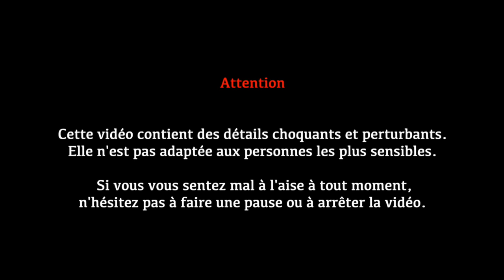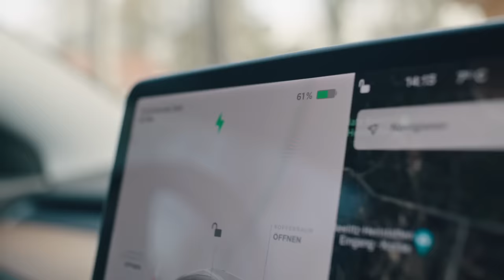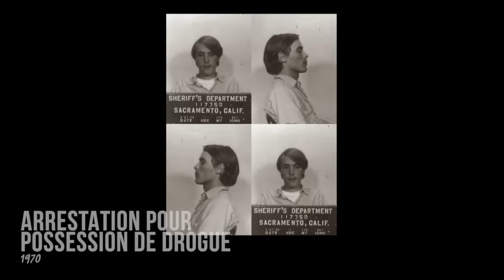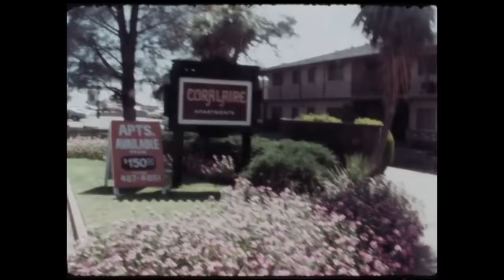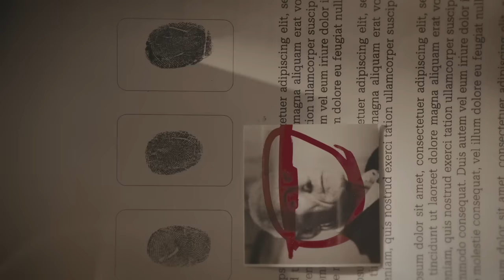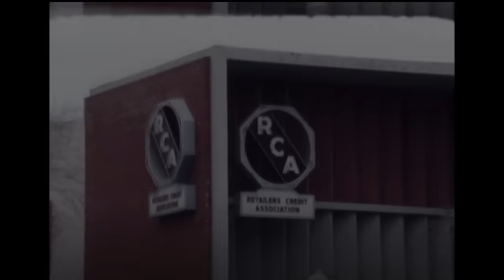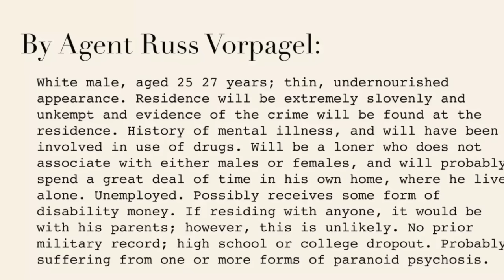Des smoothies de CHAIR HUMAINE pour rester en vie? Richard Chase le VAMPIRE de Sacramento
Dans cette vidéo, plongez dans l'affaire terrifiante de Richard Chase, surnommé "Le Vampire de Sacramento". Découvrez les détails glaçants de ses crimes macabres qui ont semé la terreur dans les années 1970. Nous explorerons la psychologie troublante de Chase et son obsession pour le sang et la chair humaine, ainsi que les circonstances qui ont conduit à sa capture.
Rejoignez-nous pour une analyse approfondie de l'affaire Richard Chase, en examinant les preuves, les témoignages et les conséquences de ces actes horribles. Nous plongerons dans l'esprit torturé de Chase, en cherchant à comprendre les motivations derrière ses actes violents.

subcount: 937k